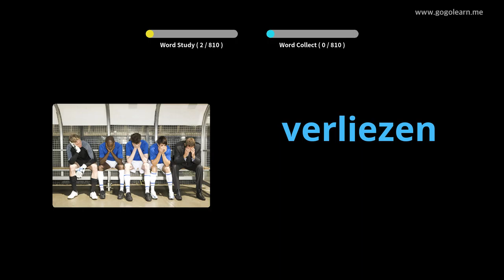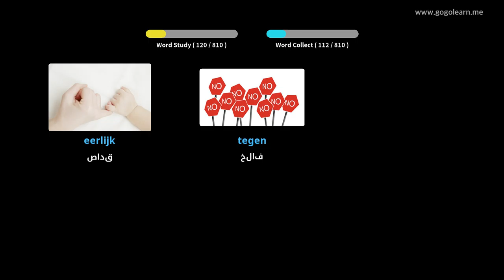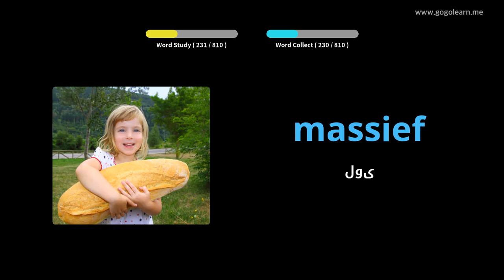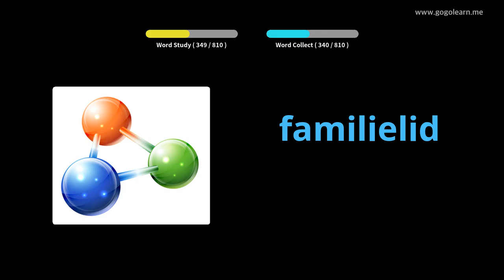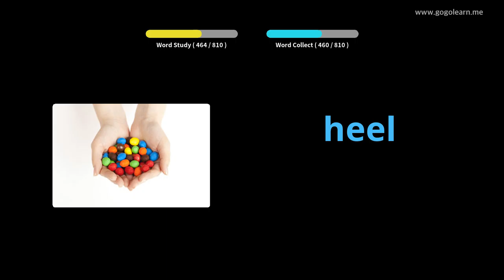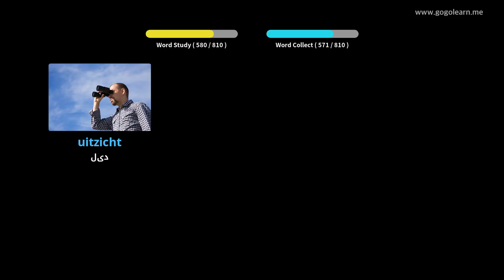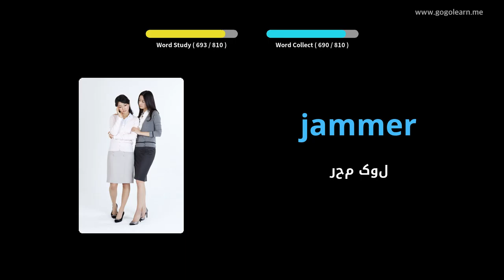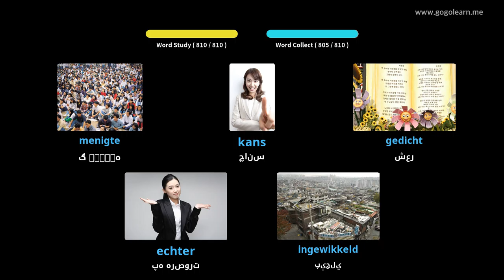د هالنډ قاموس مینځني ښوونځی | Golearn